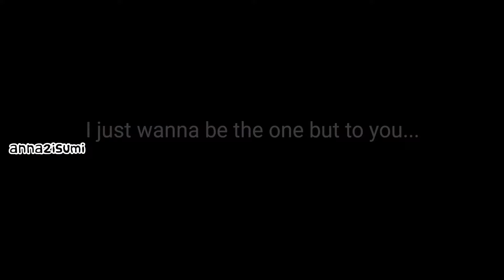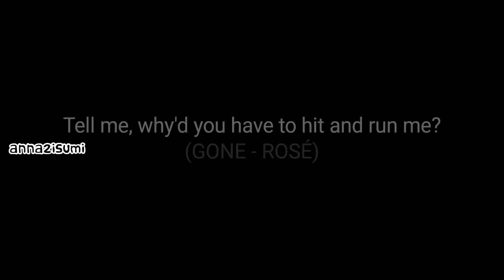Chaelisa Jealous - more than friends